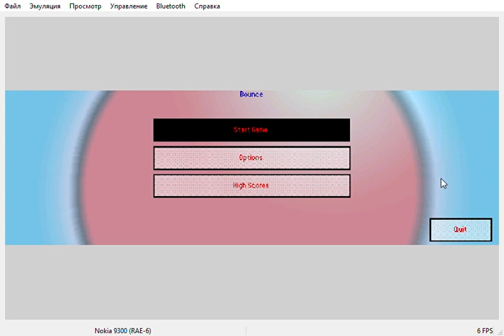(EKA2L1) Bounce S80 Version Level 19